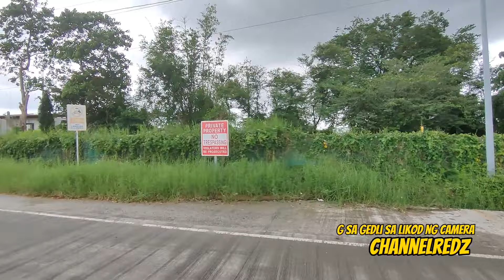ISKO! GANITO PALA KALAWAK ANG NASASAKUPAN!